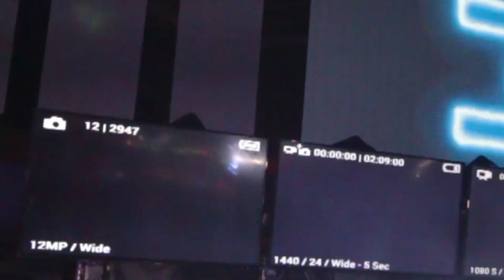Bacchus Pro Gaming Series 2016 Summer Split Finals Highlights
The dust have settled from the battlefield and an Empire rises!

Watch the highlights from the 4-game Finals match between Acclaim Empire X and Imperium Pro Team